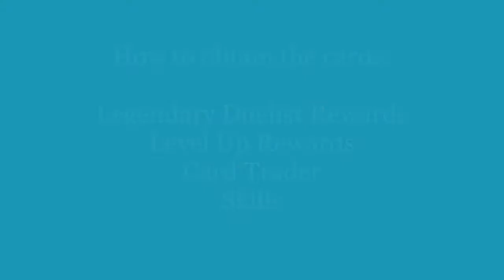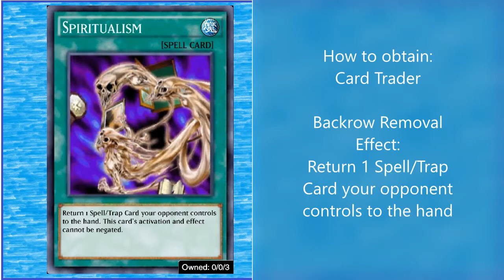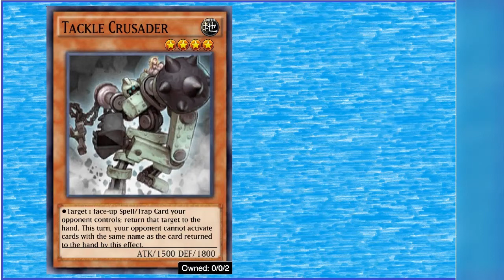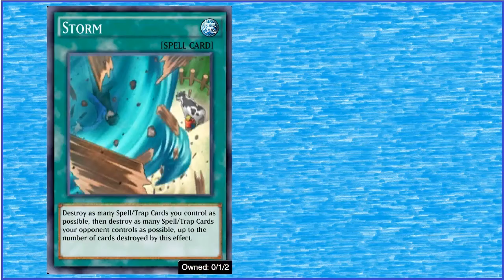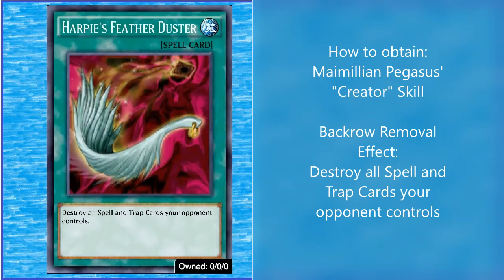For F2P and Beginners: Easy to Farm Backrow Removal - [Yu-Gi-Oh! Duel Links]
10 easy to farm/obtain backrow removal cards in Duel Links. Zero gems required!